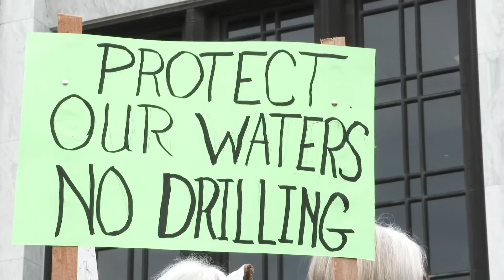Water Equity and Climate Resilience